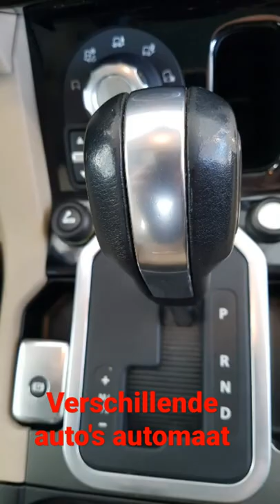Verschillende auto's automaat